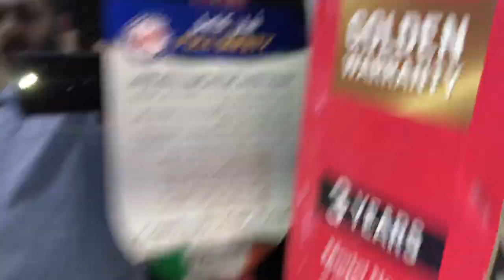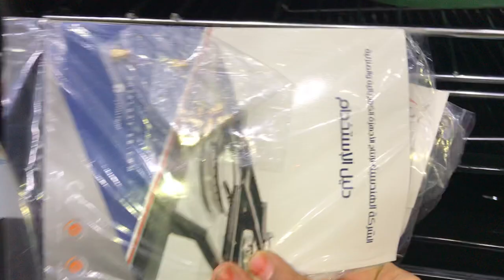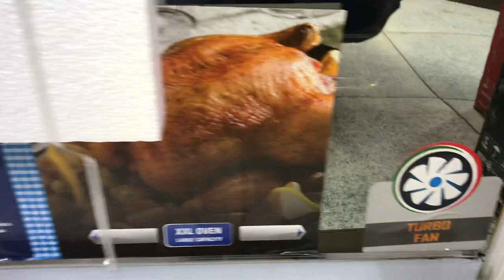أفخم وأحلي بوتجاز بالأمان رويال جاز كريستال ٥ شعله ٩٠ *٦٠ سم بوتجاز بضمان ٥ سنوات حوامل زهر بمروحه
من الموزع المعتمد لشركة رويال جاز والشركة العربيه
السليمانيه للأجهزة المنزليه
اطلبه الأن
عرض خاص حتي اخر رمضان